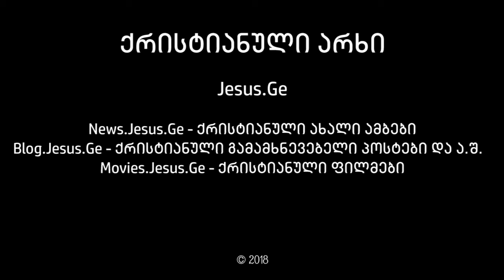წმინდა ღამე, ის გამოჩნდა ჩვენ შორის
წმინდა ღამე - როცა ღმერთი ადამიანის ხორცში გამოჩნდა ჩვენს შორის, რათა წაეშალა ცოდვის ლაქა. მთელი სამყარო იმედით შეჰყურებს ამ ღამეს (ღამეს, როცა მხსნელი დაიბადა)!